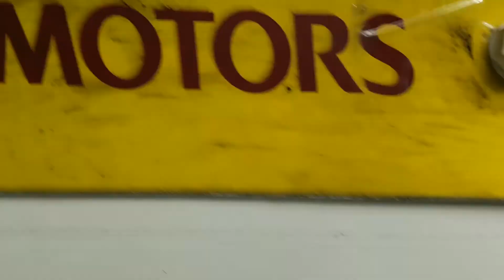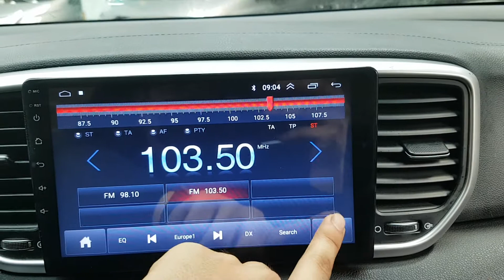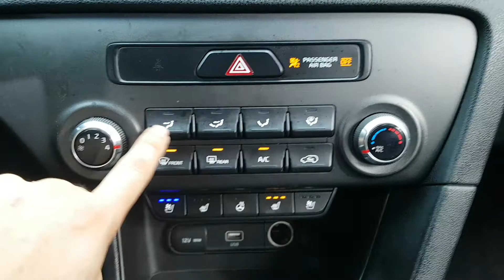Kia SPORTAGE 2019 EN VENTA! KK583161 | Vehículos Coreanos Sena Trading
Kia SPORTAGE 2019 EN VENTA! KK583161